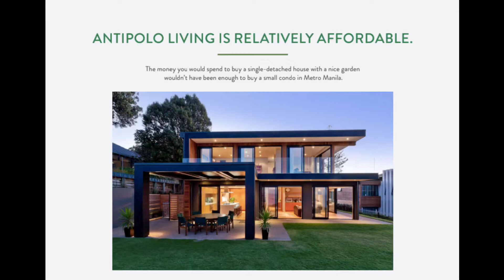Exclusive village in Antipolo (Eastland Heights)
Eastland Heights boasts of the Forest Hills Golf Course as its centrepiece - the only golf club in the Philippines with two courses designed by golfing greats Jack Nicklaus and Arnold Palmer and awarded Best Golf Course in the World by the Golf Course Superintendents Association of America (GCSAA) in 2000.

Afar in the southwest is the Ortigas skyline that twinkles by night; just a little tilt of the head to the west, one enjoy an unobstructed view of the sunset. Also visible is Laguna de Bay and Mount Makiling, making every angle picture perfect.

Residential lot offering with price range as of Aug, 2020

Lot Area                     Price Range
400-600 sqm             P7M - P10.5M
700-900 sqm             P12M- P17M
1,000-1,200 sqm       P19M-P22M
1,300-1,500 sqm       P25M-P29M
1,600-2,000 sqm       P31M-P39M